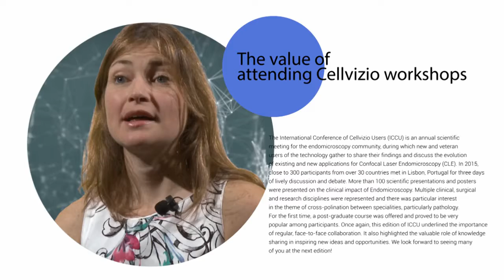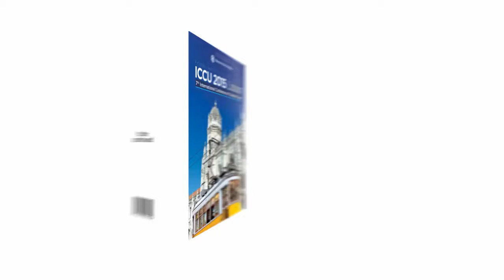The value of attending Confocal Laser Endomicroscopy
Cellvizio advanced technology generates optical biopsies using the world's smallest flexible microscope, providing clinicians with microscopic images of tissue instantaneously and in a minimally-invasive manner. Today Cellvizio is used in over 40 countries and 550 clinics worldwide.

Optical Biopsy is the acquisition of microscopic images of a tissue, instantaneously and in a minimally invasive manner, to characterize tissue in vivo, during an endoscopic or surgical procedure*.

Optical Biopsy offers the potential to the physician to take unlimited biopsies and reduce the need for physical biopsies that are more invasive and imply a delay in the interpretation. It also provides the finest information available on a patient condition.